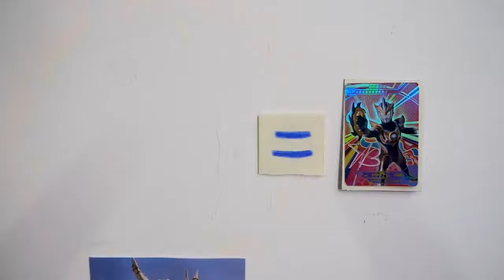奥特曼被怪兽打回人间体！欧布穿心而死，魔仙能让他再次变成光吗？